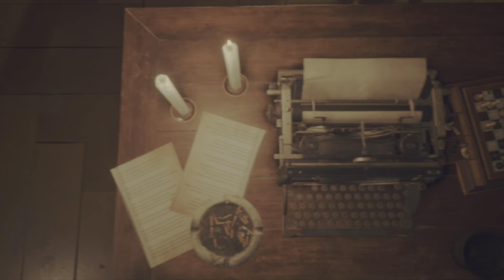Resident Evil 4 Remake Part 26 My Night In Shining Plague Armor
In this episode we fight Knights and Ashley actually is useful for once